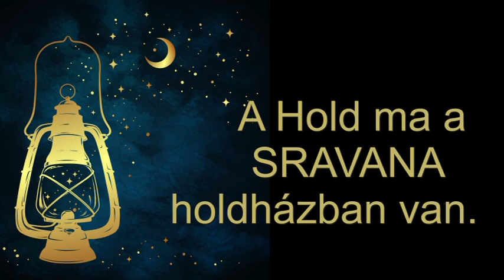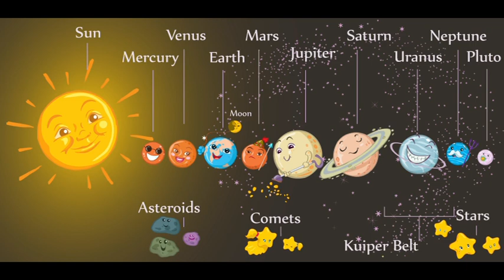Mi zujs Október 24-én?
Telefonos elérhetőségem jóslásra:
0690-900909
750Ft/Perc

Átutalás:
Erste Bank
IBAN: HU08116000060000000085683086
BIC: GIBAHUHBXXX
Tulajdonos: Dendera Susanna Medici
Kép: shutterstock/rogistok/Deniz Uzunolgu/Croisy/rubynurbaidi/Scc comics/Ron Leishman/Moriz/dedMazay/AstroVed.com/mammothis